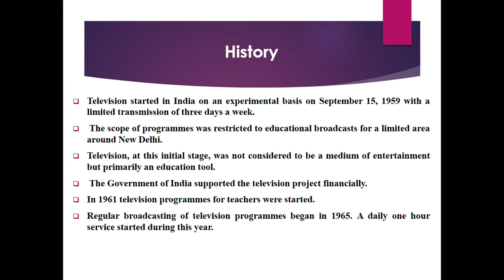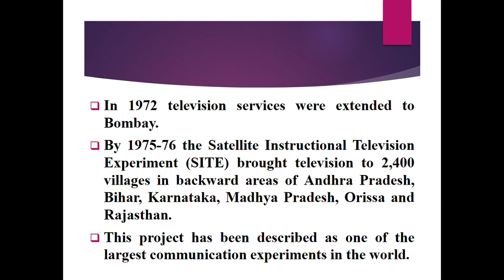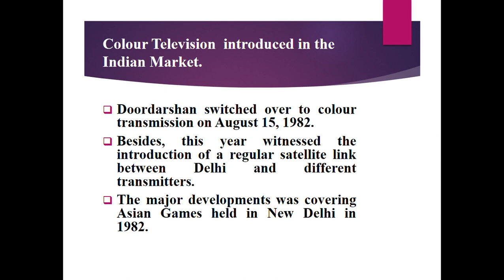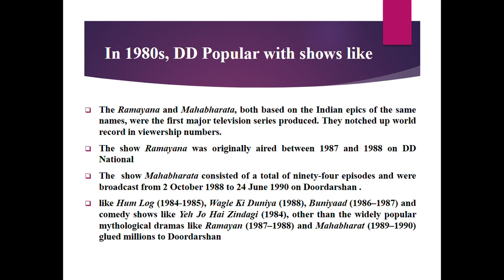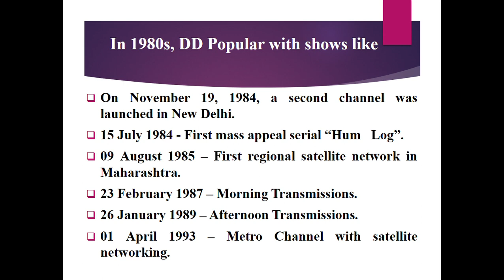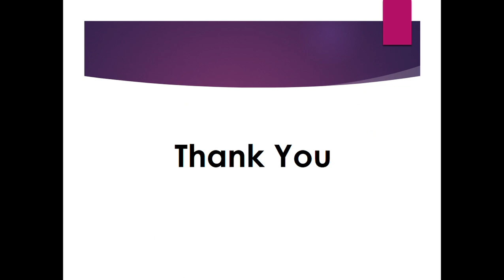Mr Shailender Kumar DL BAJMC 102 Unit 15 Journey of Doordarshan